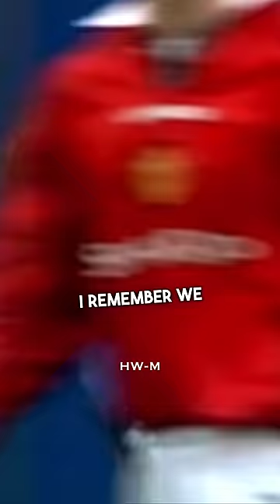Sir Alex Ferguson On Gianfranco Zola “He Annoyed Me, He Was Fantastic..”👀